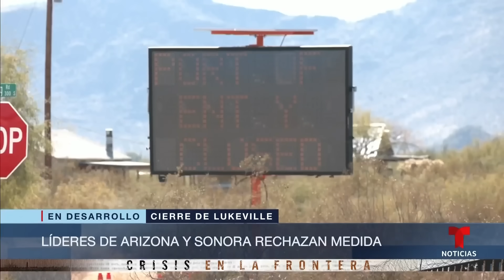El cierre de puerto fronterizo en Arizona sigue afectando a México y a EE.UU. | Noticias Telemundo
Video oficial de Noticias Telemundo. El comercio y el turismo en la zona no dejan de pagar las consecuencias del cierre del puente de Lukeville, una decisión que no depende de la gobernadora estatal, Katie Hobbs, sino del Gobierno federal, según el cónsul mexicano en Phoenix.